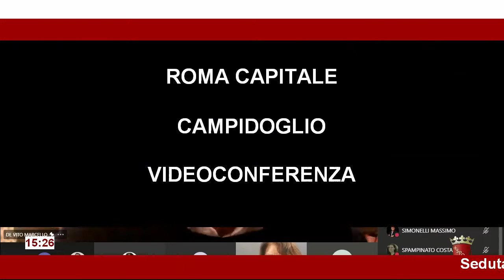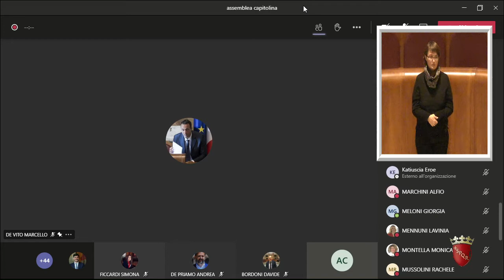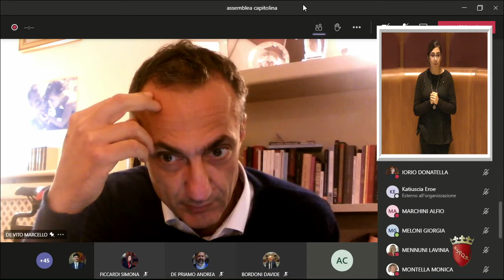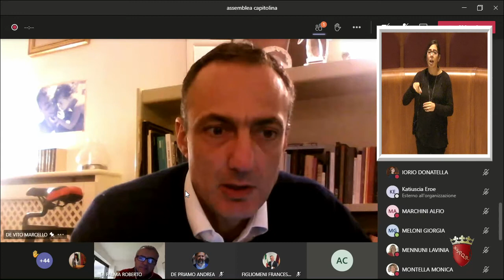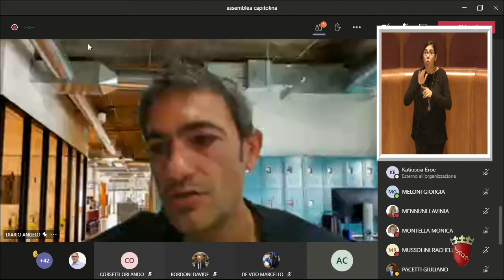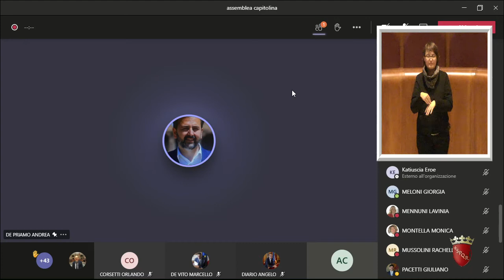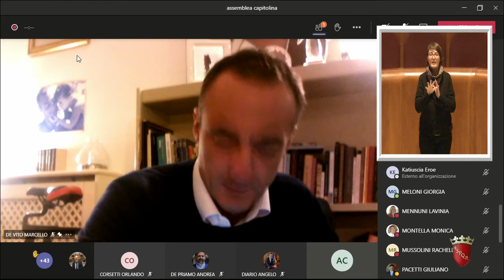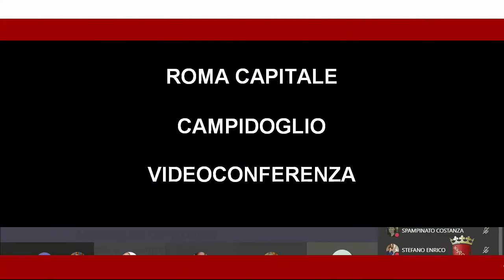Assemblea capitolina di mercoledì 02 dicembre 2020. Seconda parte